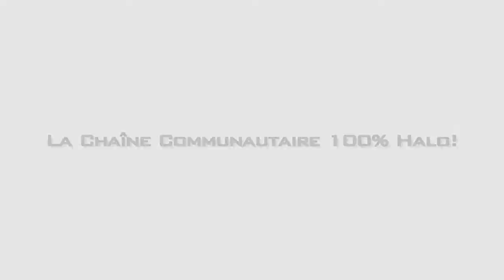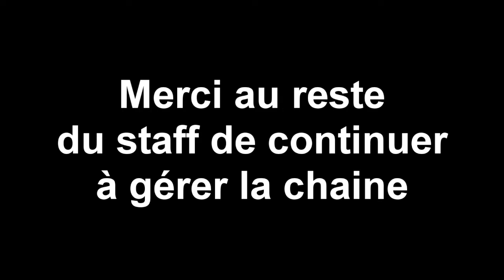HaloQG | Commentaire - Une nouvelle ère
Nouvelle carte ! Force Powa !
Video commentée par spartantealc de spartantealc